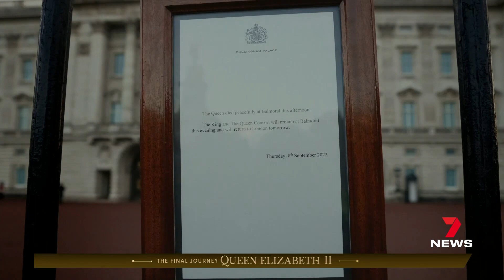7NEWS The Grateful Goodbye Part 4